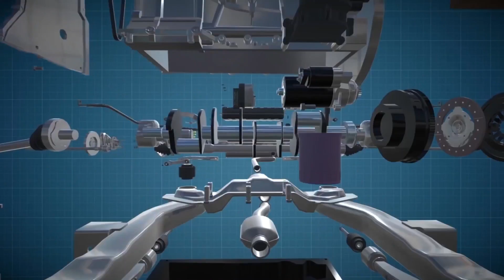Car Mechanic Simulator 21 Mod Apk For Android | Car Mechanic Simulator 21 Unlimited Money Mod Apk